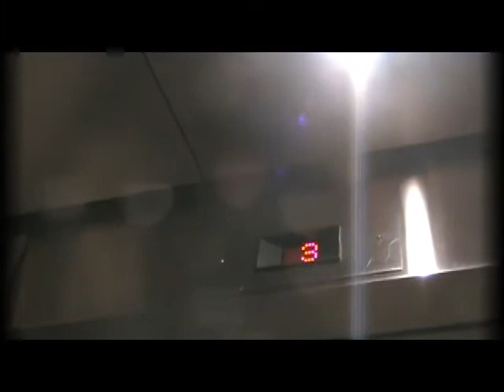Nextbop's Yaron Herman Videoblog: Chapter 2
Get an insider look at Yaron Herman's North American tour!
Chapter 2: Quebec City soundcheck featuring a cover of Britney Spears' Toxic from Yaron's A Time for Everything album and a live rendition of Bjork's Isobel by Yaron Herman, Tommy Crane & Christ Tordini.